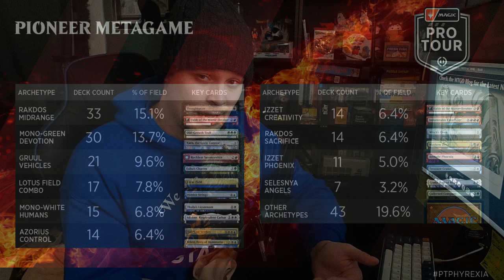PRO TOUR PHYREXIA | Primer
Click▼

Pro Tour Phyrexia is this weekend!  It is Phyrexia: All Will Be One draft and Pioneer!  I am super excited to watch the best players in the world in the return of the pro tour!